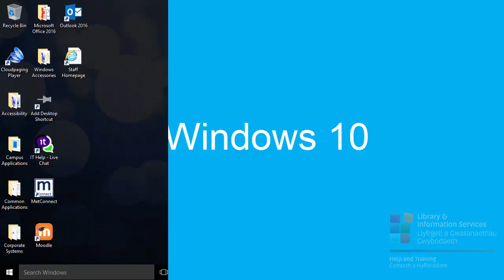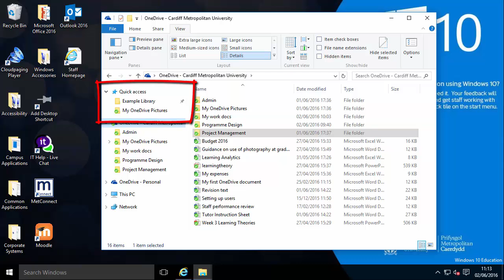File Explorer in Windows 10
File Explorer is the new name for Windows Explorer, as with its predecessor File Explorer can be used to organise and manipulate files and folders.